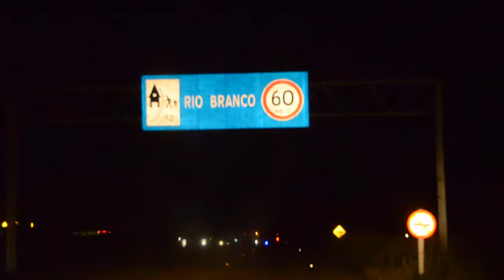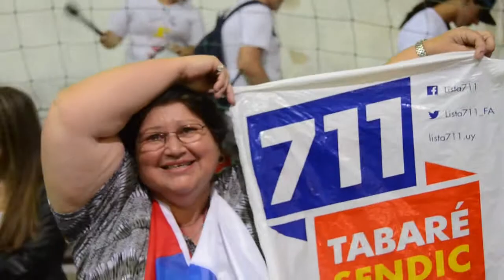Recorrida Tabaré/Sendic- Fraile Muerto/Rio Branco